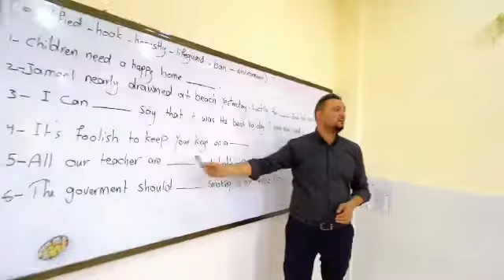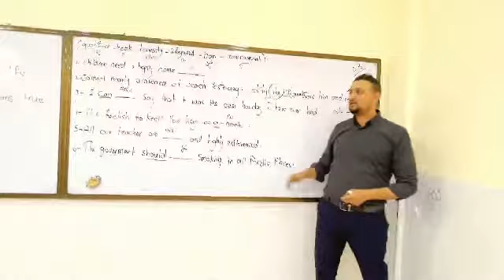درس اللغة الانكليزية للاستاذ محمد خسرو مدارس ال الرسول الاهلية